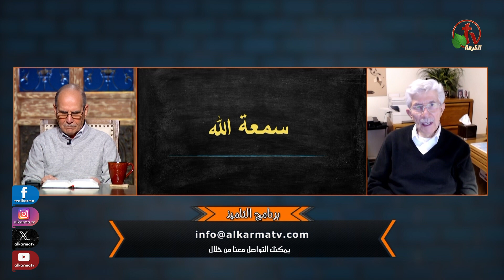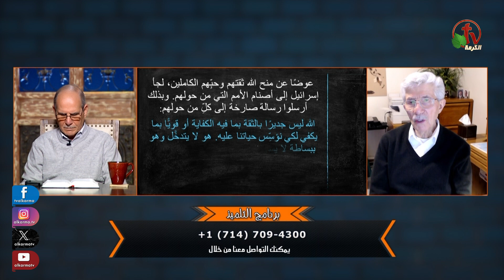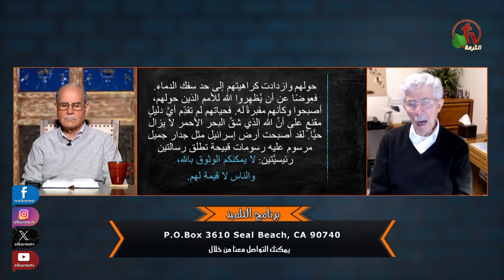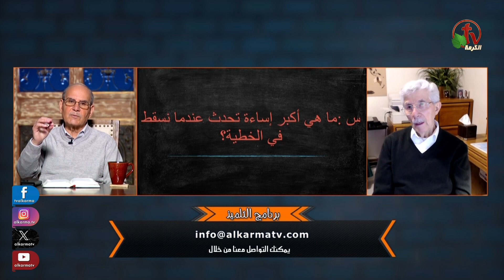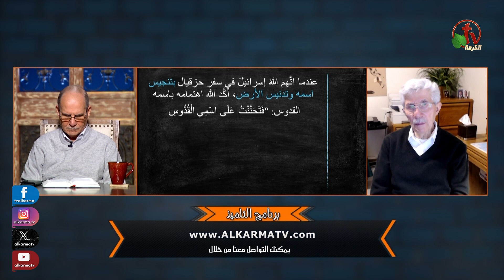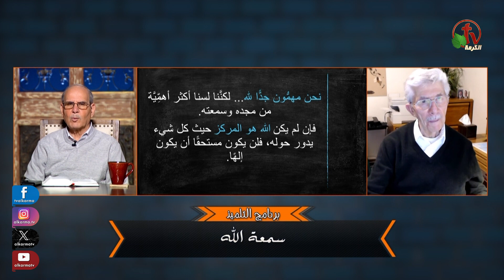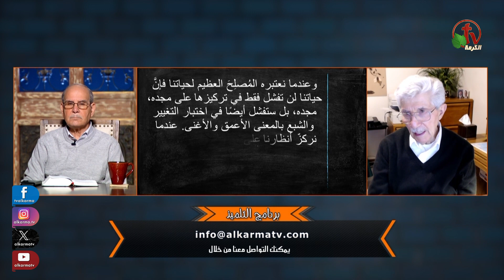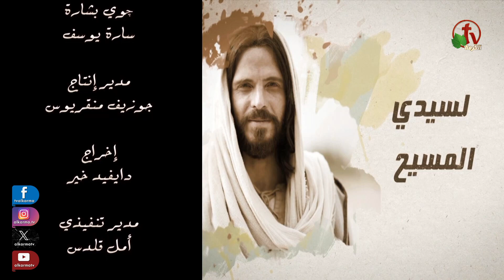برنامج التلميذ - "سُمعة الله" - حلقة (104) | قناة الكرمة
حلقة جديدة من برنامج "التلميذ" بعنوان : "سُمعة الله" - (104) - مع الشيخ صموئيل فوزي - قناة الكرمة
ضيف الحلقة: الدكتور نبيل جبور

 A new episode of "The Disciple" program
 God's reputation" - (104)
 Prepared and presented by: Sheikh Samuel Fawzy
Episode guest: Dr. Nabil Jabour

 مباشر فقط السبت الأول من كل شهر الساعة 12.30 ظهرًا بتوقيت كاليفورنيا
 الساعة 9.30  مساءً بتوقيت القاهرة الموافق يوم الأحد 5.30 صباحاً بتوقيت سيدني